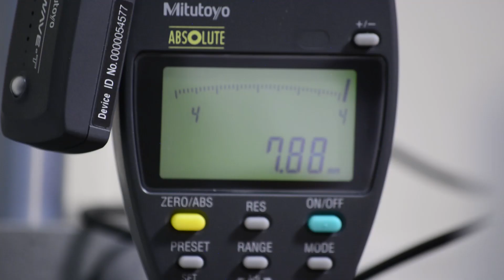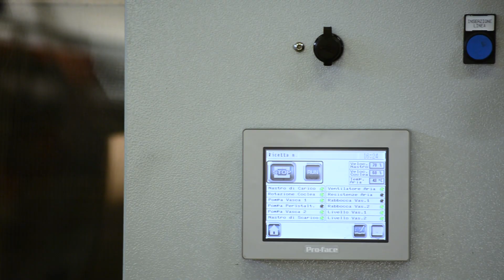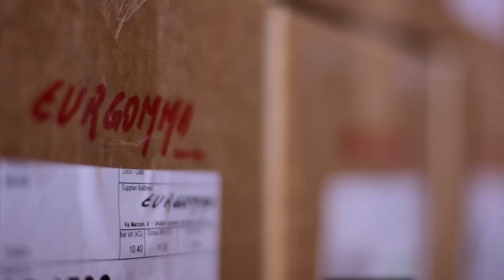EURGOMMA version ENG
The company Eurgomma was founded in 1964 by the Gaspari, family and started the production of commercial rubber elastics reaching quickly the Italian leadership of the sector. In 1976 “Il Messaggero Economico Italiano” (The Italian Economic Messenger) puts Eurgomma in the Golden Roll for its prestigious professional career. Over the years Eurgomma undertakes new projects, diversifying and expanding its product range, specializing in the production of extruded and cut gaskets for the filtration industry. Then, with the moulding technique, it completes the range of products offering all-round service to customers. The company operates in an area of 18,000 m2, of which 3,000 m2 are covered, confirming to be the point of reference for many international business partners. To date Eurgomma after three generations, always directed by the Gaspari family, is able to satisfy any request of rubber product regardless of size, shape and material.